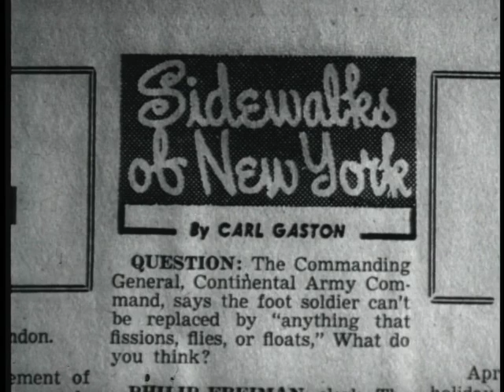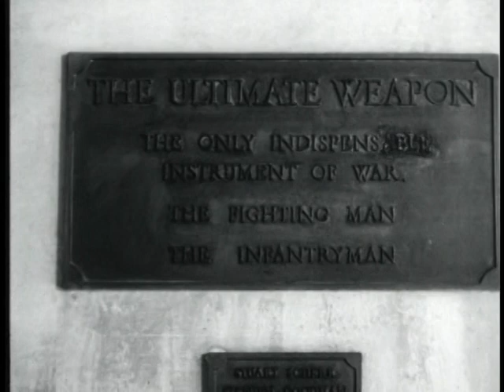BATTLE FOR NEW GUINEA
BATTLE FOR NEW GUINEA - Department of Defense 1959 - PIN 30115 -  STORY OF THE BITTER FIGHTING TO TAKE NEW GUINEA IN WORLD WAR II POINTS UP THE IMPORTANT ROLE OF THE INFANTRYMAN AND NEED FOR ARMY RESERVE SUMMER TRAINING.